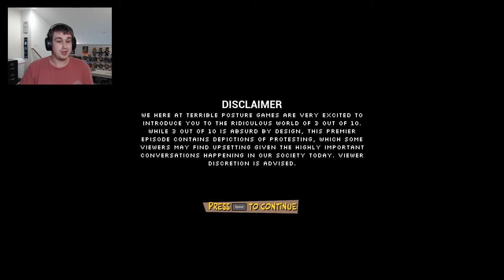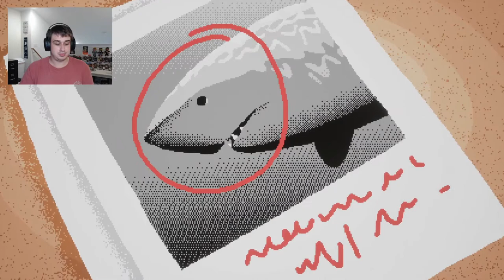Justice For Great White's! - 3 Out Of 10 - Ep. 1 "Welcome To Shovelworks"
My time has finally come to be an animator for Shovelworks! But is everything really as it seems?